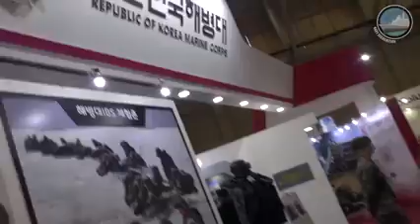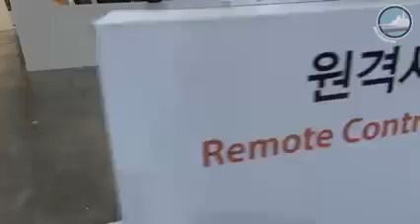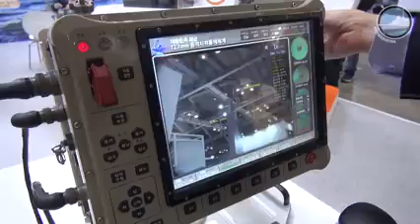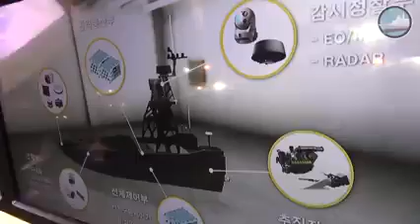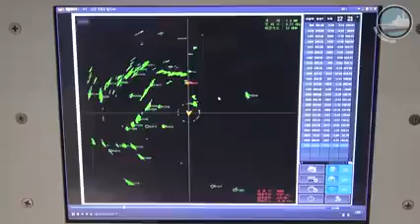MADEX 2017 South Korea Maritime Defense Exhibition Day 2